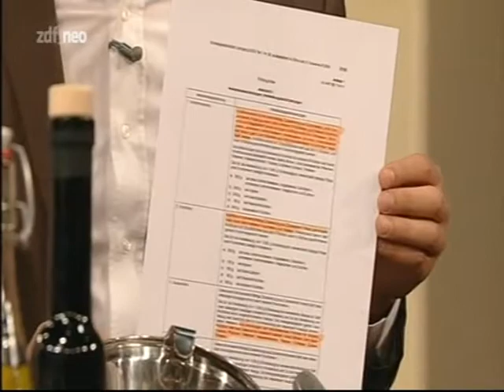Lanz kocht! am 26.09.2008 : Herbstküche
Lanz kocht mit Cornelia Poletto, Veronique Witzigmann, Horst Lichter, Johann Lafer und Alfons Schuhbeck